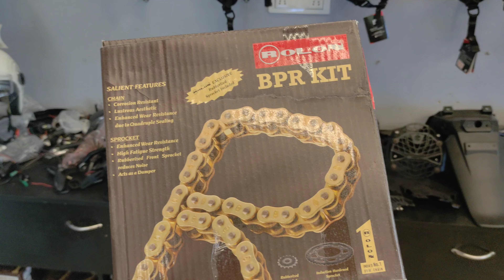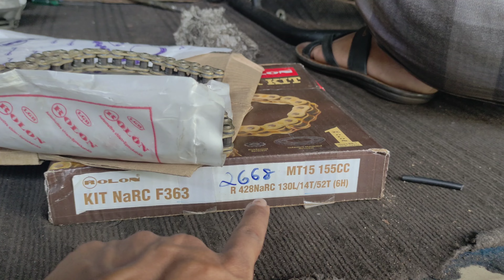30000 KLM MT15 ൻ്റെ COMPANY CHAIN SPROCKET കിട്ടി 😱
Azr vlogs instgram I'D